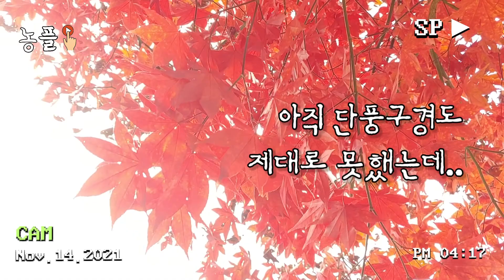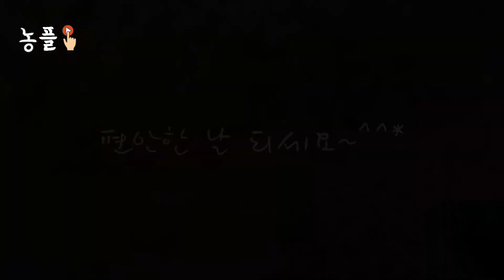가을 끝자락에서 히카마(얌빈 멕시코감자) 농부는 무슨 생각을 할까. 시인?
히카마(얌빈 멕시코감자)에 대해 궁금하시다면 아래 주소를 터치 클릭이용~

겨울인가?

아직 단풍구경도 제대로 못했는데
흔한 들국화 향에 젖어보지도 못했는데

어쩌나

히카마 케어낸다고
가을 햇살은 원없이 담았어도
지리산에 이미 첫눈이 내려 앉았어도

아직

가을이라

우기고 싶다.

▷ 저희 채널의 영상을 무료로 계속 보시려면
아래 농플구독 주소를 클릭해 주세요.

여러분의 구독은 저에게 큰 힘이 된답니다.